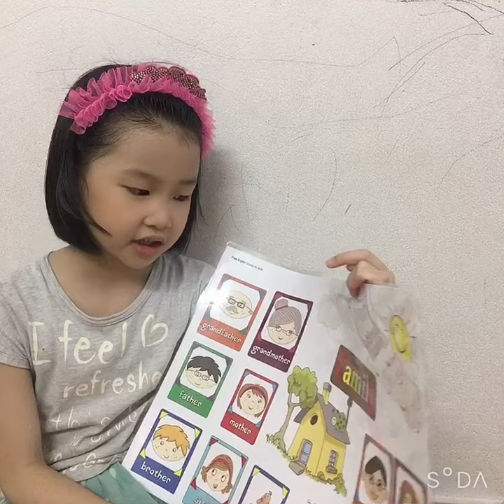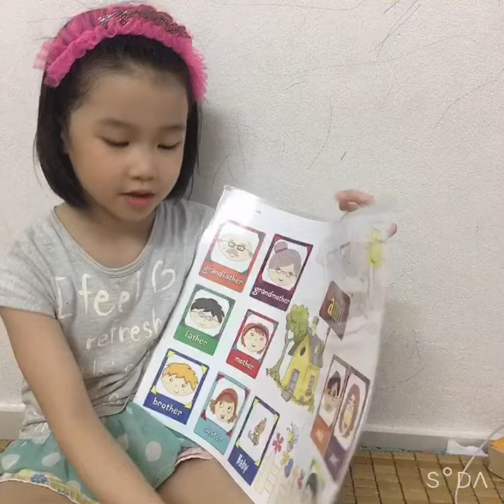Lucy presents mindmap:Family